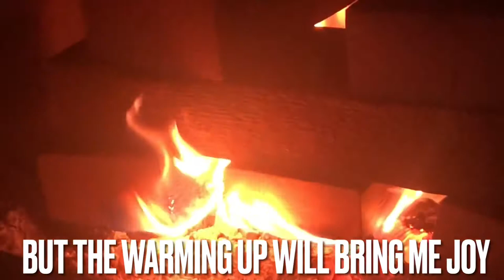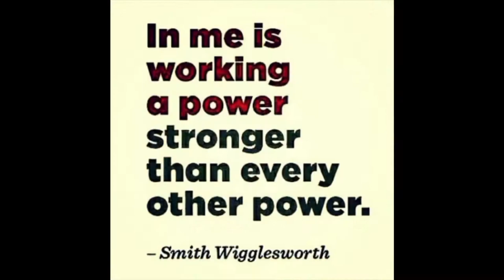Joy is powerful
This morning I captured joy !
Sharing what brought me joy yesterday and today and tomorrow!

There is power in Joy.

Be powerful today.
If you need strength……
Call in JOY!!